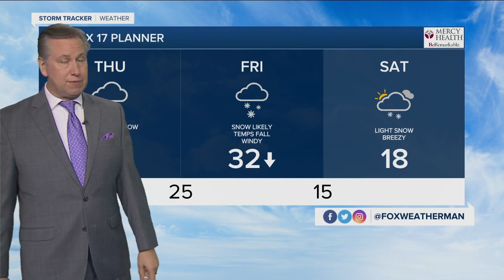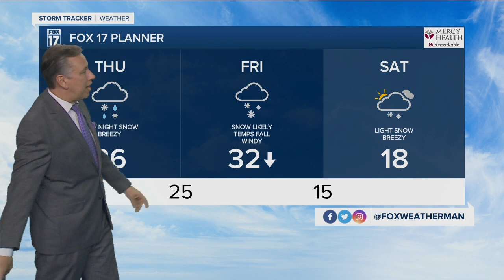Thursday Morning Forecast February 4, 2021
Snow Develops This Afternoon